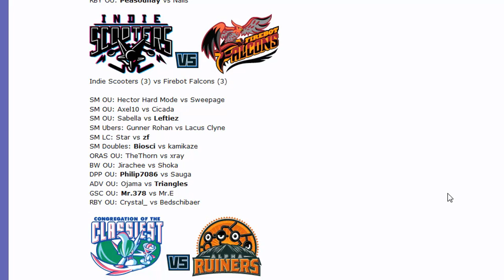Smogon Premier League 8 Week 1: Jirachee vs Shoka (BW OU) /w Dokkerich, Patlop and T